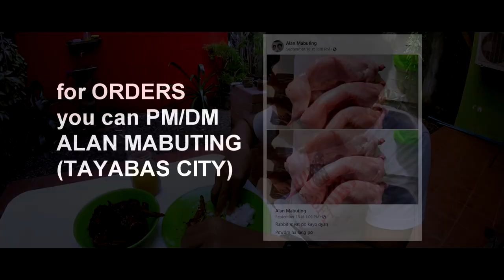EATING RABBIT MEAT FOR THE FIRST TIME | RABBIT MEAT SPICY ADOBO | LOW-FAT, HIGH-PROTEIN MEAT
Welcome to  @TheFMStore  YouTube Channel
In this video, We cooked Rabbit Meat Spicy Adobo and eat it for the first time.

Rabbit meat is indeed highly nutritious, according to the Food and Agriculture Organization (FAO) of the United Nations. It is low in fat and cholesterol, as well as rich in protein, vitamins and minerals.

EQUIPMENT
Camera: GoPro Hero 4 Session